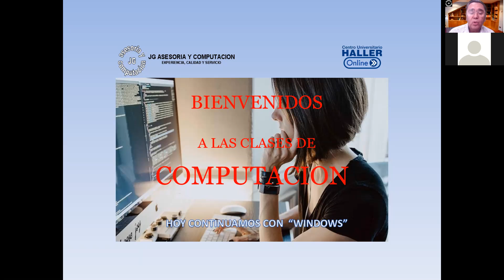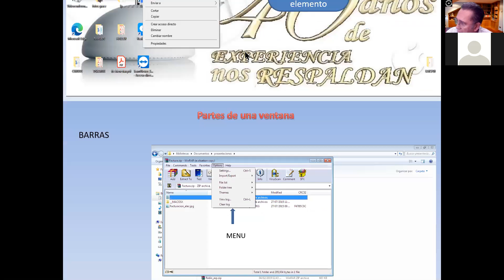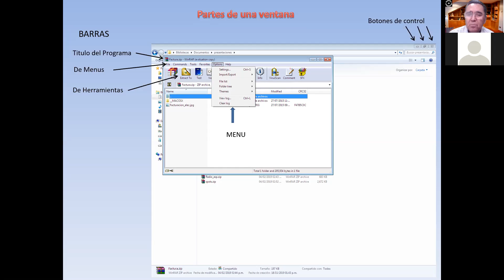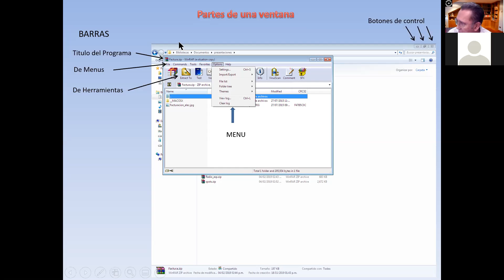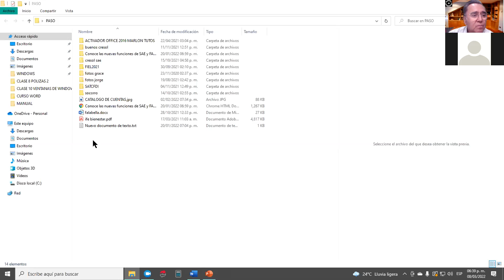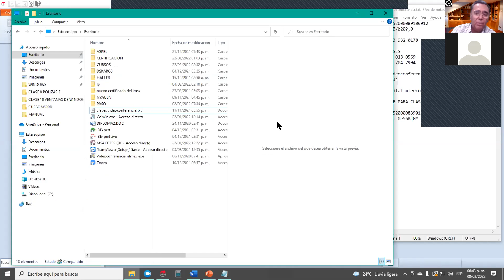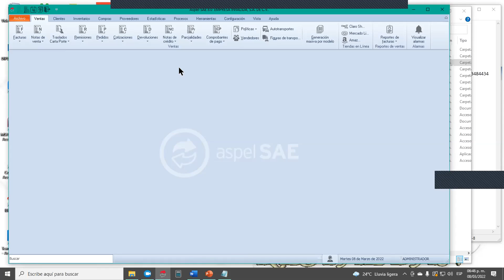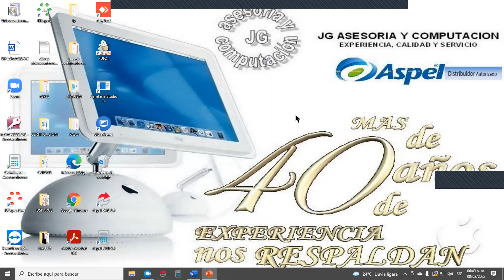Computación 10 Marzo